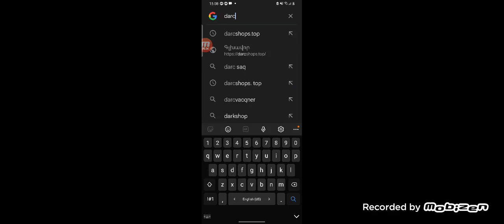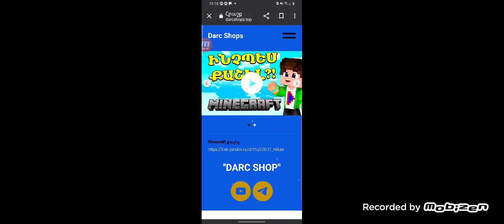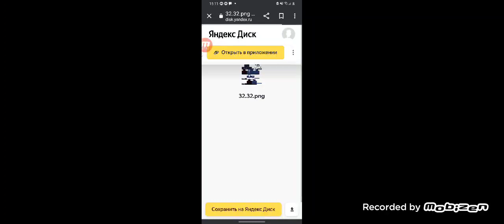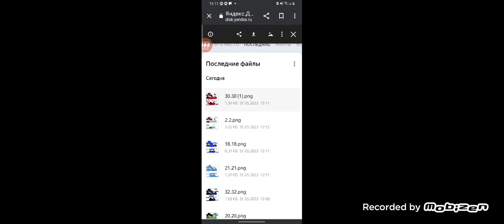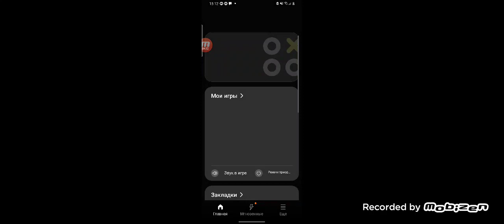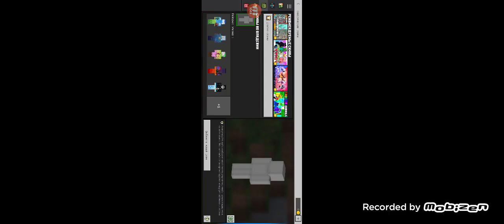Inchpes qashel MINEQRAFTUM skiner darcshops.top-ic😮😯😮😮😯😲😲😯😮😲😯😯😯😮😯😯😳😳😳😲😯😮😲😯